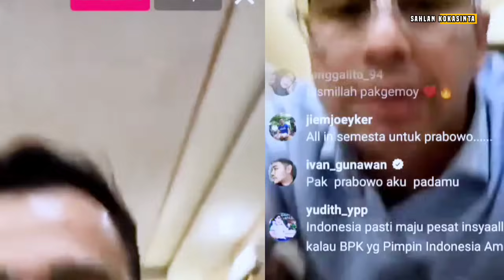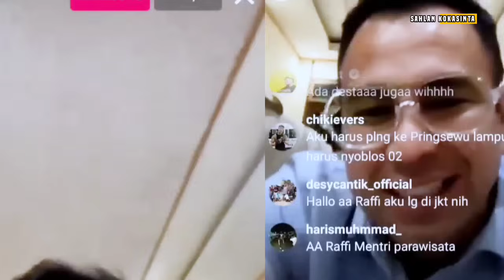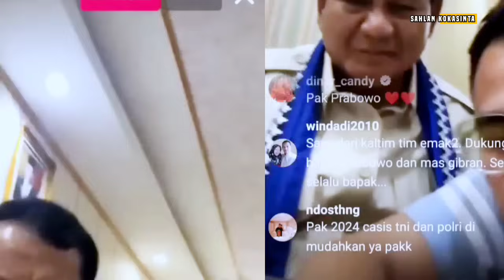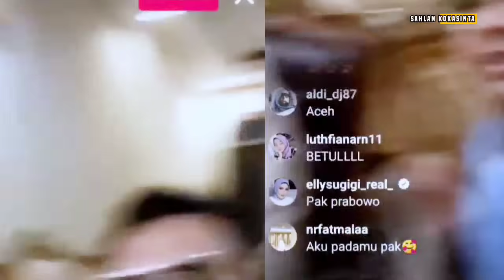RAFFI AHMAD LIVE BERSAMA PRABOWO‼️ AJAK ARTIS DUKUNG PRABOWO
Momen Raffi Hhmad live Instagram Ajak teman Artis dukung Prabowo Gibran